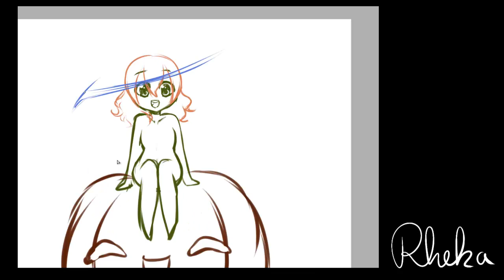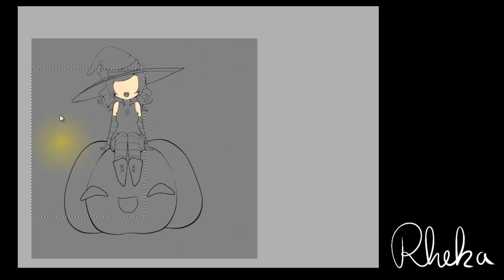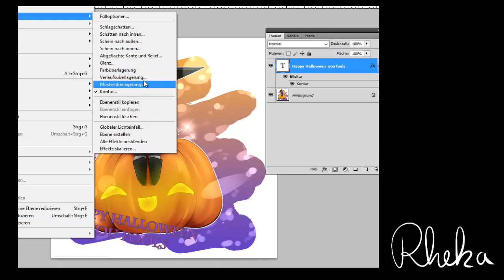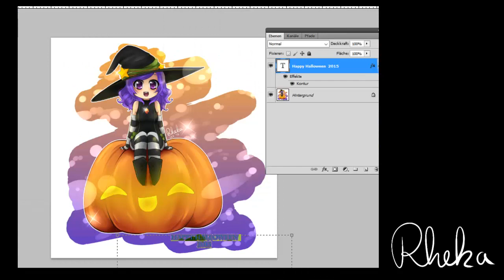[Rheka] Happy Halloween 2015 ! [Speedpaint]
I finally made a collaboration with Lightning and Feral ^^
You'll find the links in the end of the Video.

It was really hard for me to do this. Nothin' would work as I tried and after I canceled it, it worked.
Yeah my 'skills' are strange but who cares? xD

I hope you'll like this one and watch it untill the end to listen to Nekus great remix. I love it so much x3